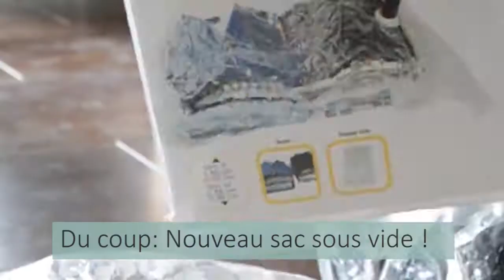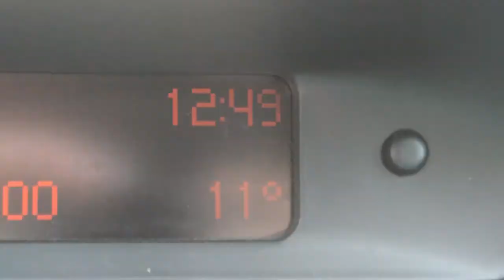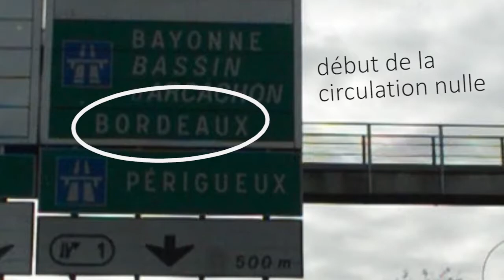VLOG #1 : Départ pour Toulouse !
Grand départ pour la ville rose